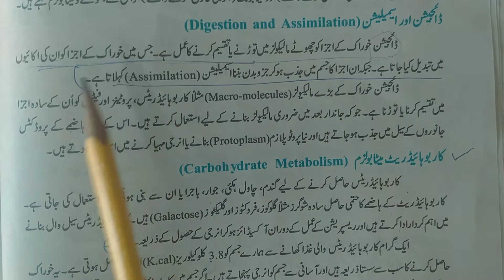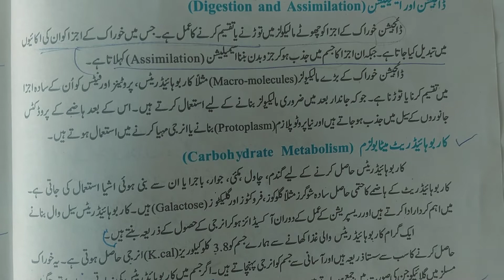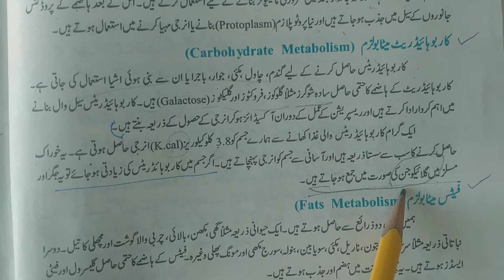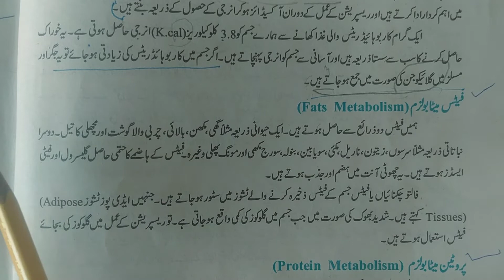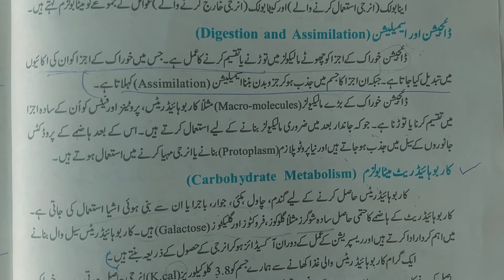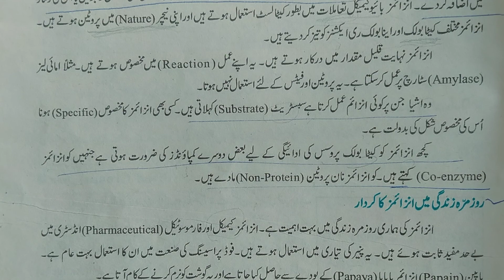Digesion and assimilation, chapter 3, بائیوکیمسٹری اینڈ بائیو ٹیکنالوجی , class 9 general science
9th General Science PTB playlist by GS Academy

Digesion and assimilation, carbohydrate metabolism, fats metabolism, protein metabolism,  enzymes, Introduction, chapter 3, بائیوکیمسٹری اینڈ بائیو ٹیکنالوجی , class 9 general science, 9th g science, gs academy,    biochemistry and biotechnology, urdu hindi

0:00 introduction
comming soon

9TH GENERAL SCIENCE NOTES,
GS ACADEMY, GS Academy,GS ACADEMY,gsacademy, gs academy, g.s. academy,
class 9 general sciece,